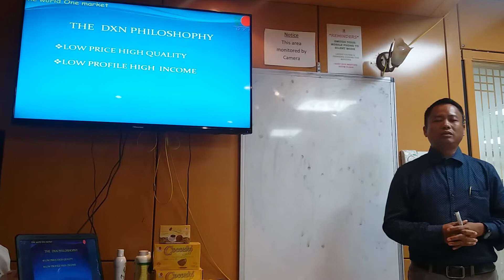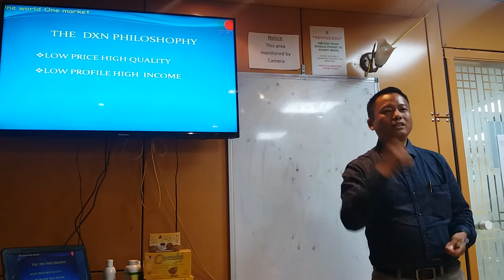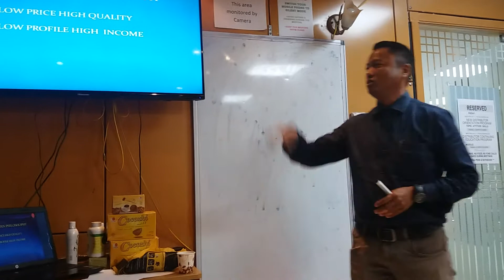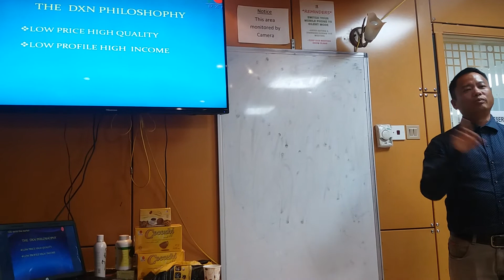DXN NEPALI SEMINAR GANGA THAPA'S ABOUT DXN PRODUCT !!!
07/09/2017
DUBAI KARAMA OFFICE
( PART = 3 )